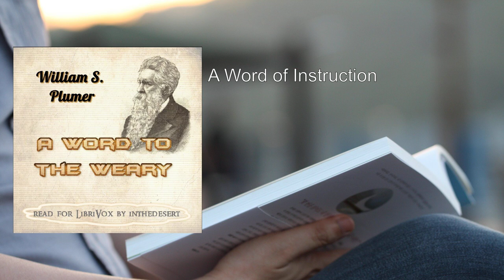Word to the Weary 🔥 By William S. Plumer FULL Audiobook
"A Word to the Weary" by William S. Plumer, published in 1874, offers solace and encouragement to those burdened by life's trials. Let me provide you with a detailed summary of this insightful work:

1. Sin and Sorrow: Twin Sisters
   - Plumer begins by acknowledging that sin and sorrow are inseparable companions. They were born together and have grown side by side. To deny the existence of misery or wickedness in the world is futile.
   - Some individuals appear perpetually prosperous, seemingly untouched by trials. However, even they experience weariness at times.

2. The Weariness of Good Men
   - Poor Health: Like everyone else, God's people are susceptible to pain and sickness. Lazarus, despite being a righteous man, suffered greatly. Sleepless nights, restless bones, and wearisome days afflict believers.
   - Nervous Distress: Plumer emphasizes that nervous distress can be the most severe form of suffering. Even unpleasant-looking bodily ailments may cause immense pain.
   - No Exemption: The godly receive no promise of exemption from bodily infirmities. Elisha fell sick, and Hezekiah's distress is vividly described in Isaiah 38:9-20.
   - Faith and Trust: Plumer encourages sufferers to cast their cares upon the Lord, relying on faith. The hymn "Sweet to Look Beyond My Pains" reflects this perspective.

3. The Weary Soul's Longings
   - Amid weariness, the soul longs for:
       - Rest: The desire to escape bodily suffering and find rest.
       - Whispers of God's Love: Seeking comfort in God's love and grace.
       - Jesus' Intercession: Looking upward to where Jesus pleads on their behalf.

4. The Physician of Souls
   - Plumer likens the book to a balm for weary souls. It contains words of comfort from the ultimate Physician—Jesus Christ.
   - The weary are urged to read and find solace in the promises of God.

In summary, "A Word to the Weary" compassionately addresses the struggles faced by believers, emphasizing faith, trust, and the eternal hope found in Christ. Plumer's timeless words continue to resonate with those seeking comfort in weariness   .
More: comfort, encouragement, hope
faith, restoration, strength
weary souls, biblical wisdom, spiritual refreshment
grace, perseverance, serenity
renewal, inspiration, God's promises

00:00:00 A Word in Season to him who is Weary
00:38:20 A Word of Instruction
00:52:30 A Word of Encouragement
01:00:50 A Word of Caution
01:07:47 The Lord shall reign forever, even thy God, O Zion, unto all generations. Praise ye the Lord.